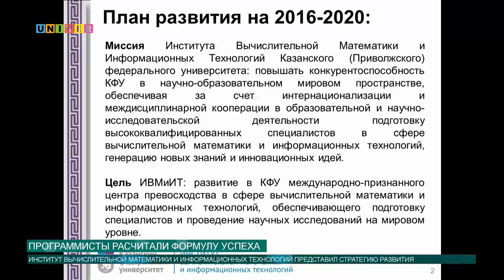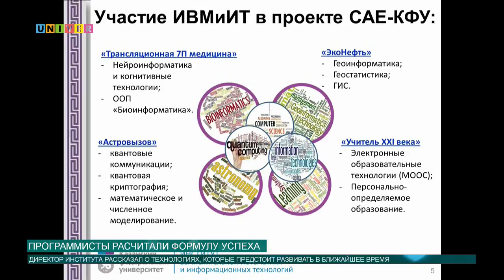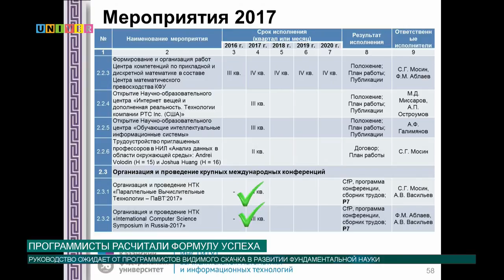Программисты рассчитали формулу успеха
Программисты Казанского федерального совершили неоспоримый прорыв не только в образовательной, но и в научной сфере. Каждый шаг четко расписан и выведен. Какова формула успеха, и насколько глобальна эта стратегия, наш корреспондент узнал на защите «Дорожной карты» Института вычислительной математики и информационных технологий.